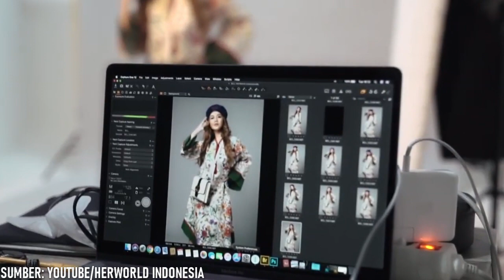9 Artis yang Berdarah Minang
Kecantikan yang didapatkan oleh sejumlah artis tanah air ini ternyata karena dalam tubuhnya mengalir darah Minangkabau.

Berikut ini merupakan sederet artis Indonesia yang memiliki darah Minang.